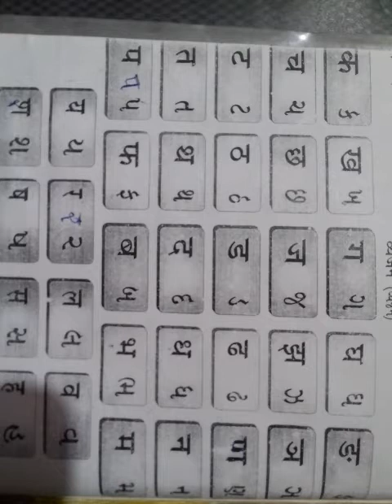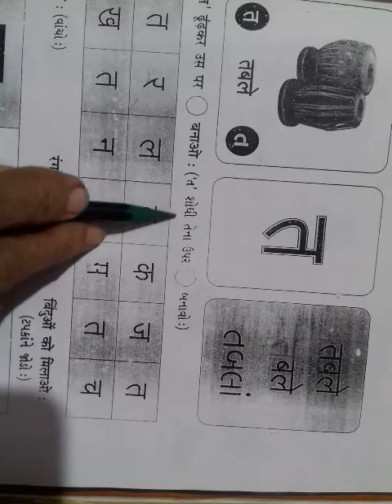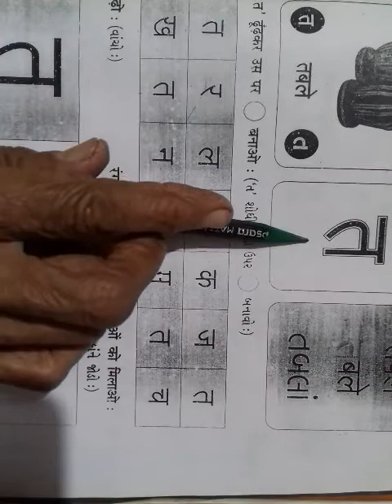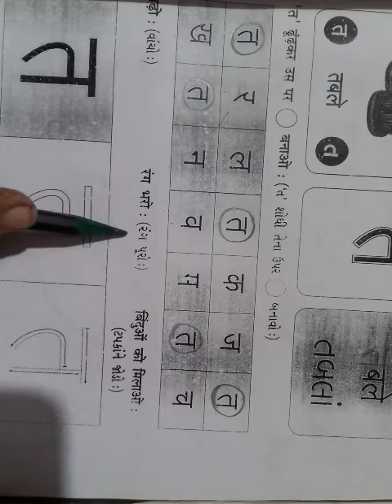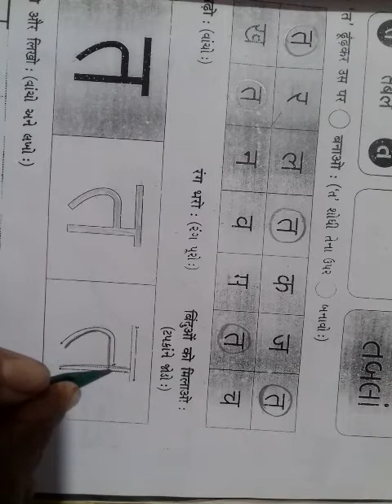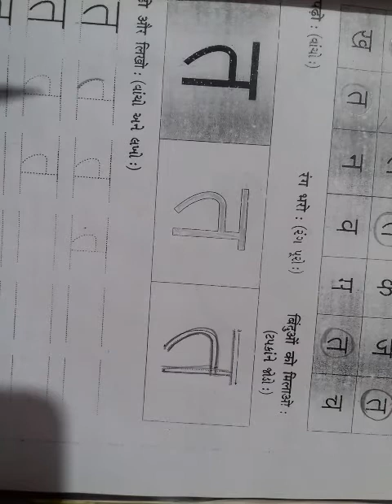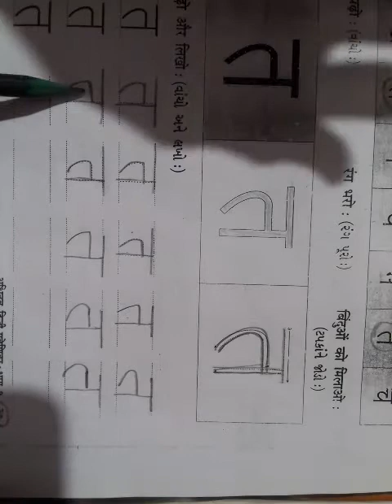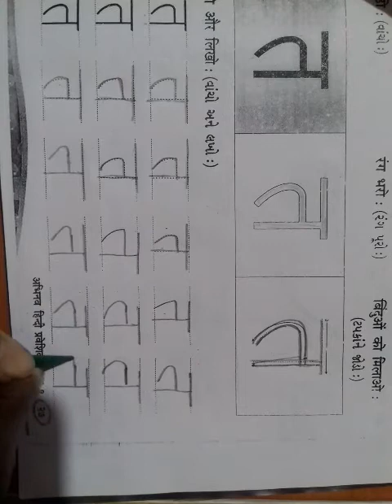ધોરણ 1 હિન્દી તારીખ 01 /02 /22